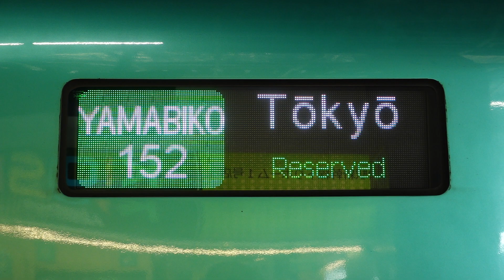20220612 やまびこ152号東京行き 仙台駅電光掲示板